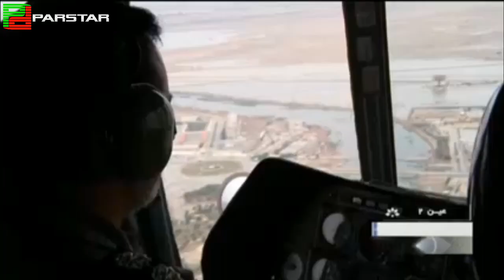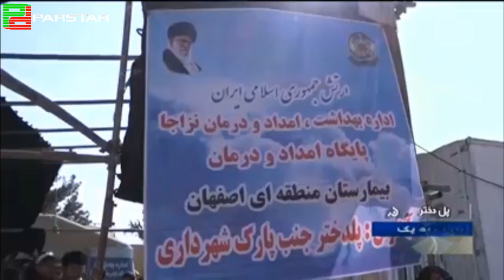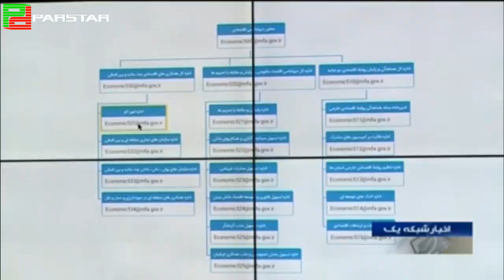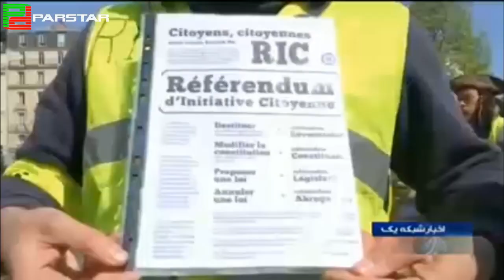IRIB1 News 14-04-2019 🇮🇷اخبار نیمروزی شبکه ۱ - ۲۵/۰۱/۱۳۹۸